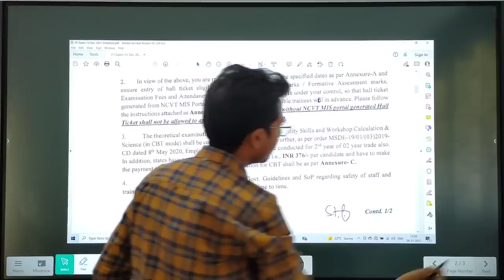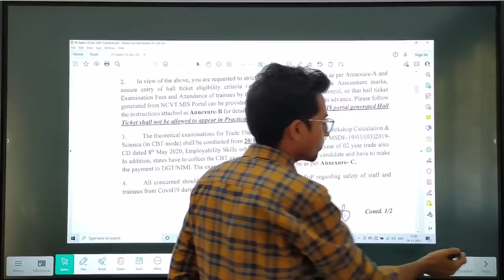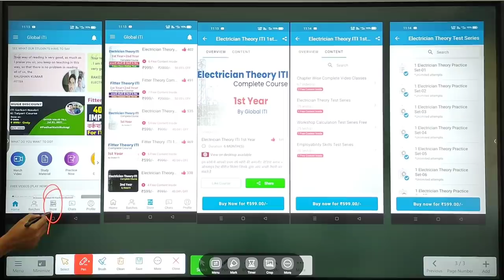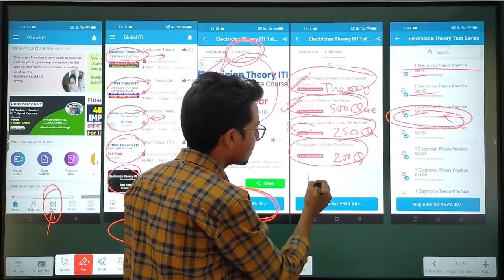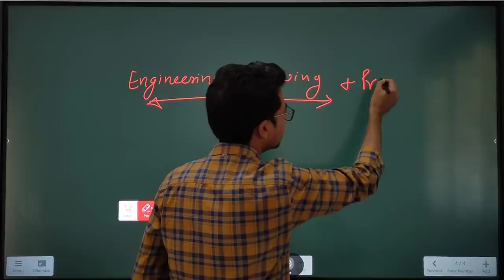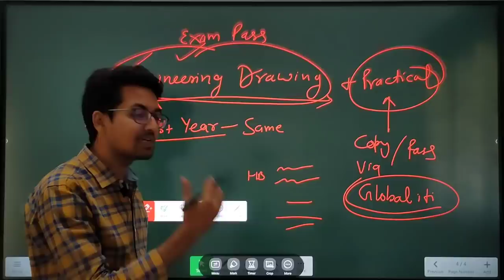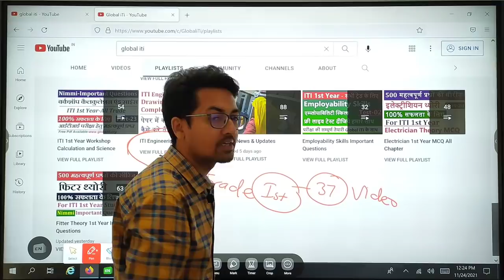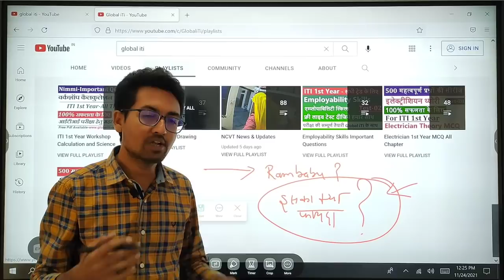क्या आप 13 और 20 दिसम्बर के लिए तैयार है | Global iTi Mobile App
क्या आप 13 और 20 दिसम्बर के लिए तैयार है